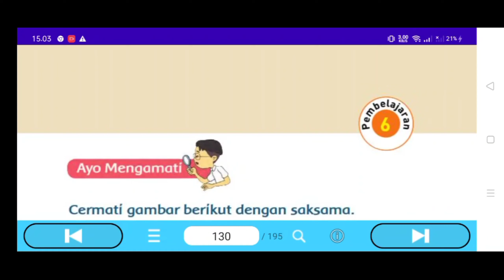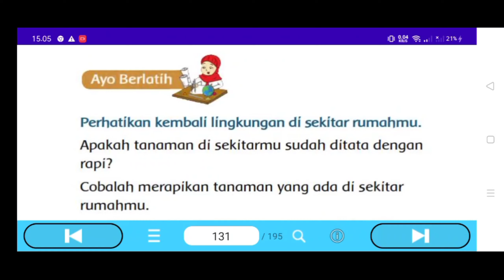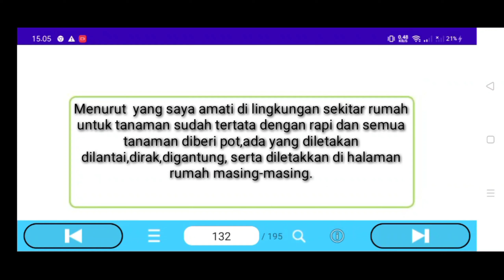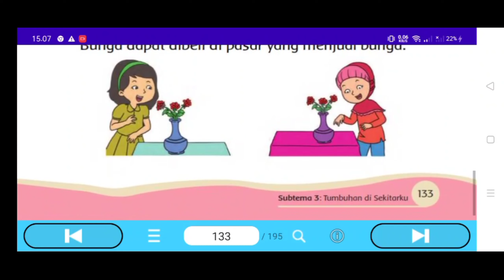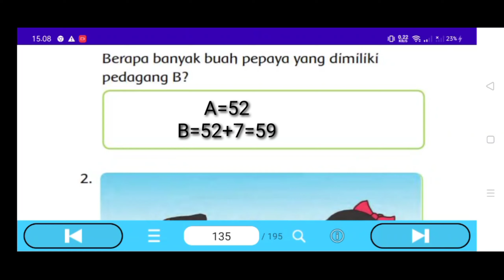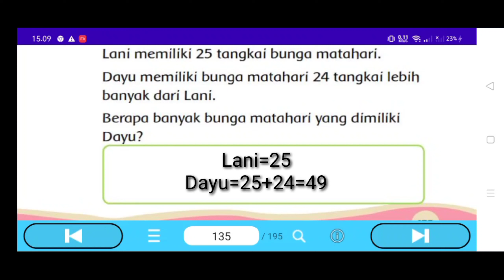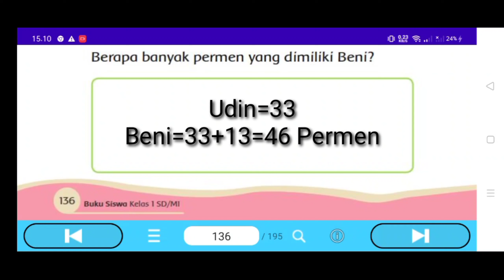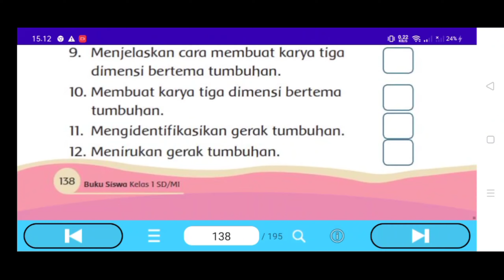Kunci Jawaban Tema 7 Kelas 1 SD Halaman 131-132 133-134 135-136 137-138 139-140 Subtema 3 Pb 6